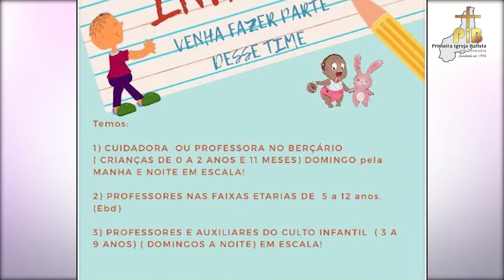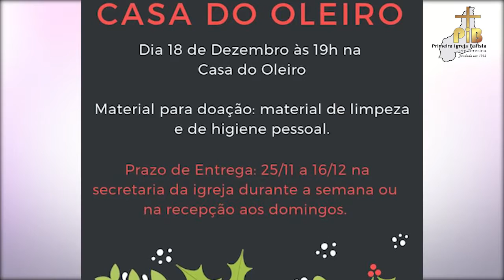PIB em Teresina | INFORMA PIB (25/11/18)